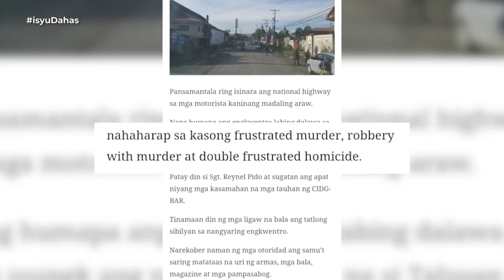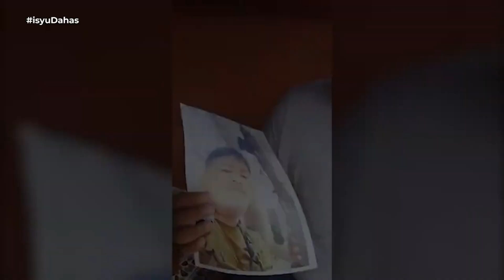Barangay nabigla sa pagpaslang sa dating kapitan | Isyu One on One